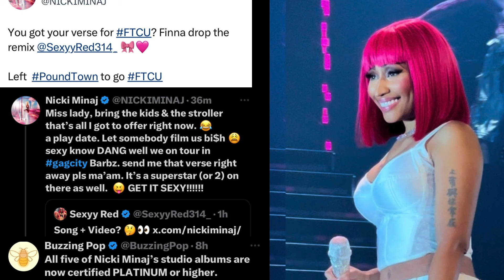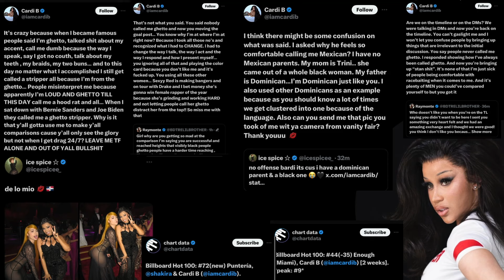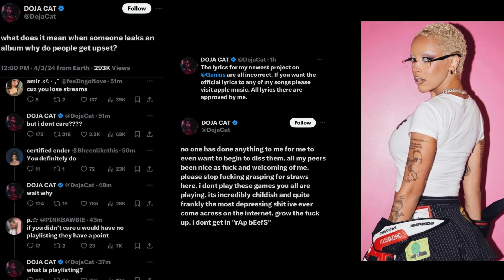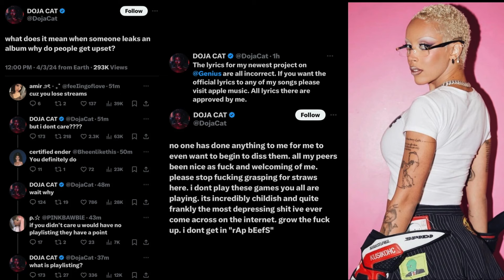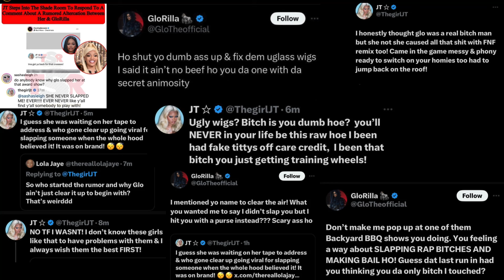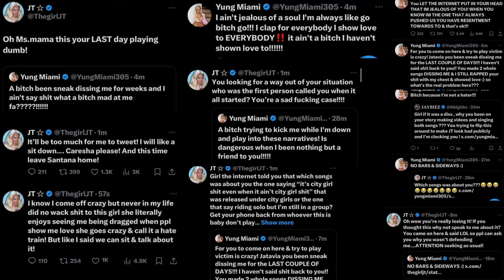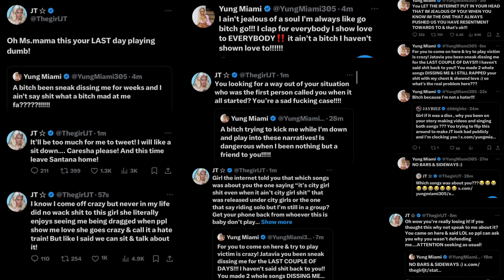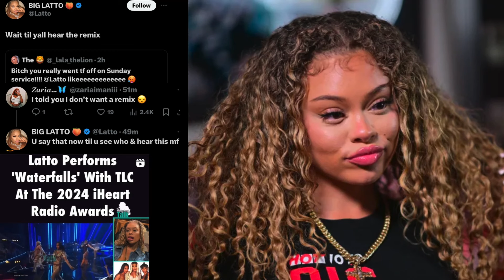Cardi B Punks Ice Spice !?| Nicki Minaj x Sexyy Red FTCU RMX? | JT vs Glorilla & YungMiami + MORE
🖤 Nickiminaj celebrates her 18th sold out show, teases sexyy red and male superstar on FTCU remix, and she makes history as the highest selling female rap tour with over 34M so far with just 17 shows. Meanwhile, yungmiami aka caresha responds to backlash and tweets. While cardib seemingly unfollows sexyy red after nicki teased her being on the FTCU remix while ENOUGH (MIAMI) falls almost 40 spots to NO. 46 on BB hot 100 this past week in its second week on the chart and Punteria debuts at NO. 74 on the BB hot 100. cardi also expresses how she feels like she lost herself in the industry and gets into a twitter tussle with raymonte and kept it and even icespice got involved. Meanwhile, icespice tries to do damage control after pissing off the barbs by being ratioed by cardi b, and likes a photo of GIF of ice and nicki in princess diana video. She also wins best new hip hop artist at iheart radio awards. Meanwhile, dojacat drops deluxe to scarlet even though it leaked and is accused of shading cardi on “acknowledge me” but she tries to clean it up and says she wasn't.
Megan thee stallion is torn between what type of vibe she wants on her album and how people use to whack her for making twerk music she also
seemingly finally addresses a line in ‘big foot’. Meanwhile,
drops her new EP called ‘ehhthang Ehhthang” name drops, nicki, cardi, and JT which starts a back and forth bewteen the two on twitter. JT also got into it with her other half city girl member yung miami who claims JT was dissing her on no bars and sideways and no bars!?
Teases remix to song ‘sunday service’ and also seemingly acknowledges nicki minaj in a recent interview without saying her name when asked about her top female rappers. Sexyyred predicted to reach Billboard top 20 next week at NO. 27(her first solo single to do so). coileray and kaliii are featured on a new song with geazy while saweetie teases another new song 'nani nani'.